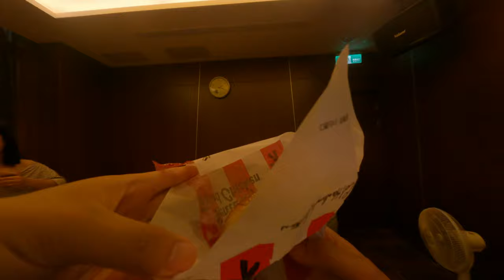「歡樂母親節！肯德基套餐盛宴，享受快樂吃到飽，加點卡拉雞美味，小孩唱歌尖叫大聲，肯德基讓你的母親節更加歡樂！」